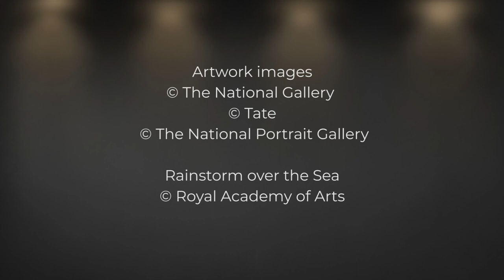7. Rainstorm Over the Sea by John Constable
From Monet's Impression Sunrise we go to John Constable's Rainstorm Over the Sea - painted in the 4 years that he spent living in Brighton (in the vain hope that the sea air would cure his wife Maria's tuberculosis).
So the easy link is they are both seascapes, painted as sketches in the open air.
More interesting than that: both Monet and Constable were shunned by the art establishment...
Euan MacDonald explains what happened.